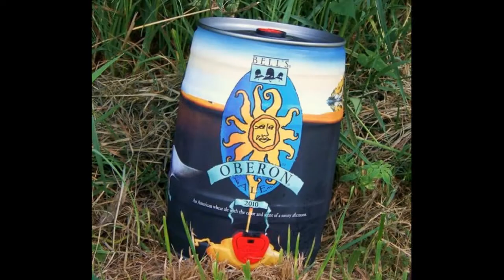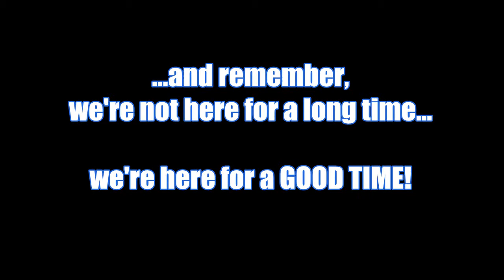Life in the legendary CLIFFORD SWAMP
A down home ditty featuring the life and times of Uncle Lijah.